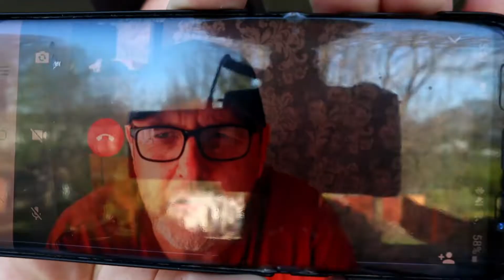Would You Rather ?